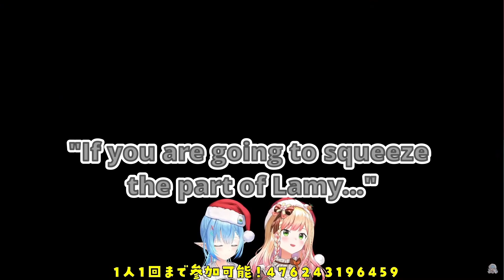Nene want to go bath and drink Yukiyozuki with Lamy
Alternative title:
Nene ingin pergi mandi dan minum Yukiyozuki bersama Lamy
ラミィとお風呂を入って雪夜月を一緒に飲みたいねねち